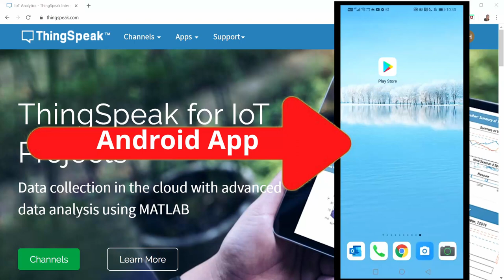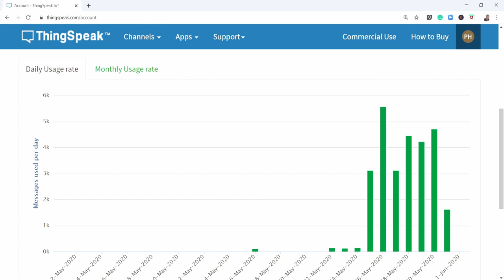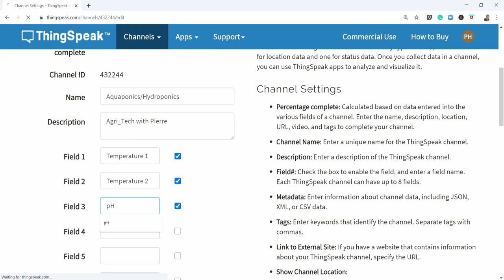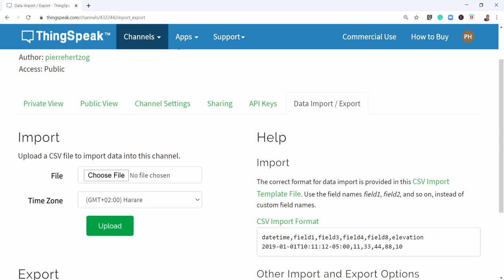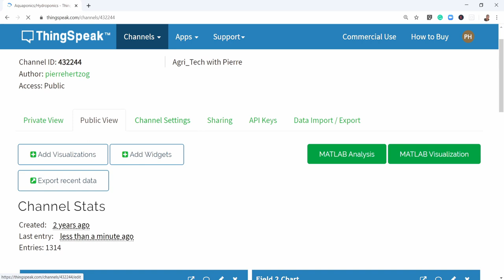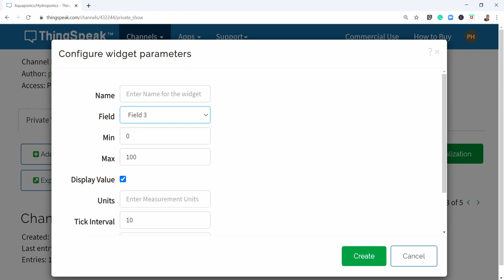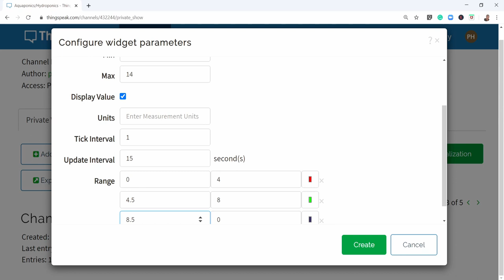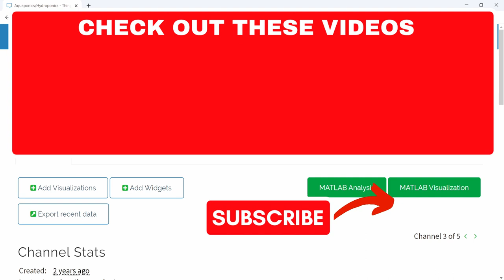ThingSpeak - How to use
ThingSpeak is a cloud server that you can use for free. As we will be using ThingSpeak in many of our projects, I made this short video to show you some of the basics.

Request the code for the video here. You will receive it within minutes.

You may be interested in the following videos as well
Arduino Playlist (YouTube)